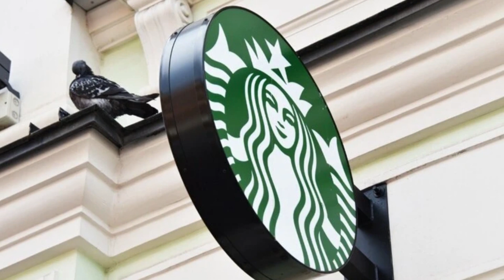В России сеть кофеен Starbucks возобновит работу под брендом Stars Coffee , с девушкой в кокошнике.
Сеть кофеен Starbucks в России будет называться Stars coffee.
На логотипе компании вместо русалки будет девушка в кокошнике.
В Москве кофейни под новым брендом откроются уже в четверг, 18 августа.
Сеть бывших кофеен Starbucks в России выкупили рэпер Тимати, ресторатор Антон Пинский и компания «Синдика». Ранее совладельцы подали в Роспатент три заявки на регистрацию названия сети кофеен — Stars Pinskiy Coffee, Stars Kanokov Coffee и Stars Coffee.